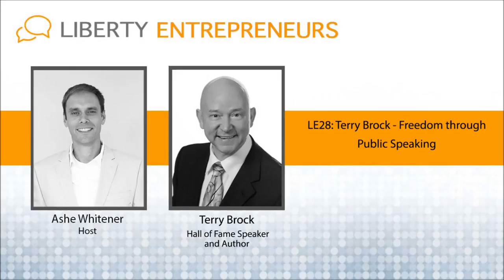EP28: Terry Brock – Freedom through Public Speaking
Terry Brock is a Hall of Fame speaker. Yes, that exists. He started in radio and built a career where he now can travel the world and get paid to speak on various topics including technology, marketing, business development and entrepreneurship. A true liberty entrepreneur.

Around the 28 min mark Terry and I discuss how being an entrepreneur provides a clear path to creating a “geographically-independent” lifestyle. Would you like to bounce around the world and have your business constantly working and generating revenue? What about multiple sources of income?

Also, why is entrepreneurship not more prevalent in the mainstream “liberty movement”? Why all the talk about the Marketplace and rarely about the Entrepreneurs aka the “business engineers”?

Are entrepreneurs the new jocks? Terry and I discuss how it’s now cool to be an entrepreneur. These are the people creating jobs, hiring you and your friends, and coming out with new and exciting products to solve nearly our every need and desire.

Don’t miss the part where Terry provides really great advice on how to get started as a professional public speaker and how his journey gradually opened up the opportunity for him.

Contact Terry Brock